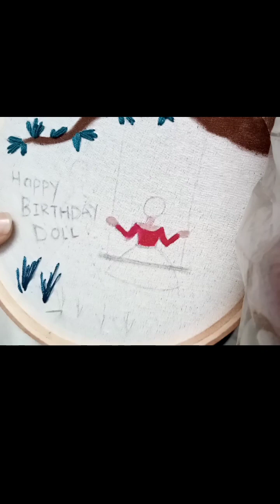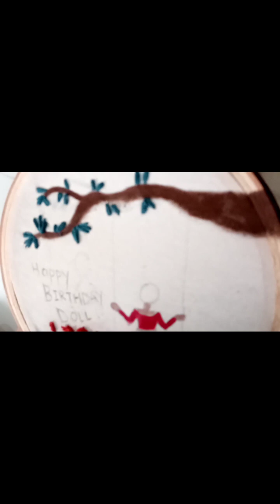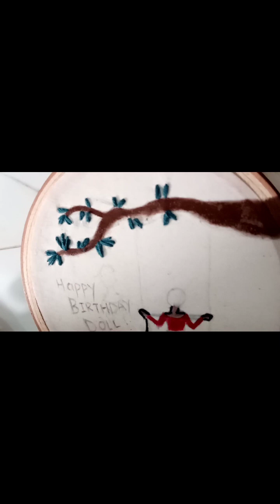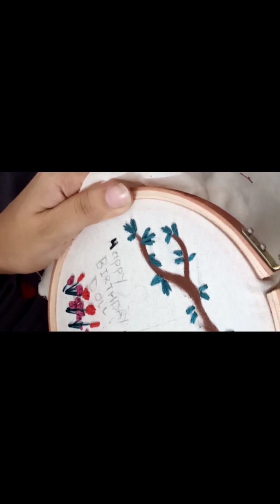Cute little girl embroidery hoop /embroidery for Beginner